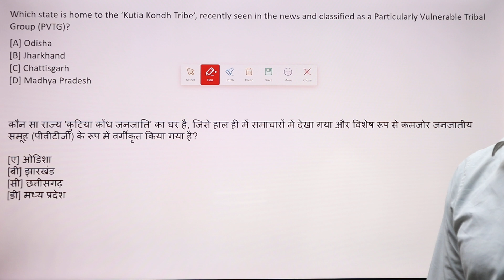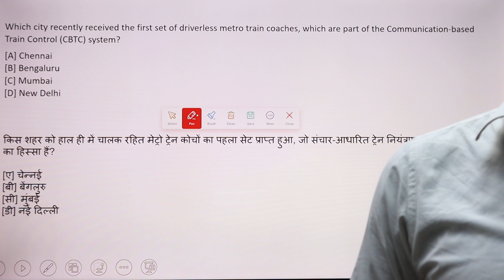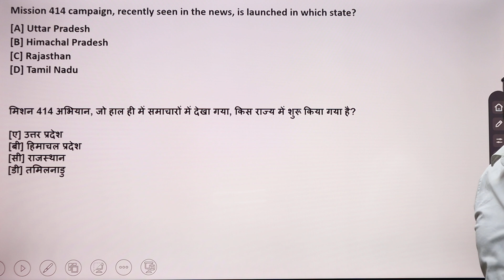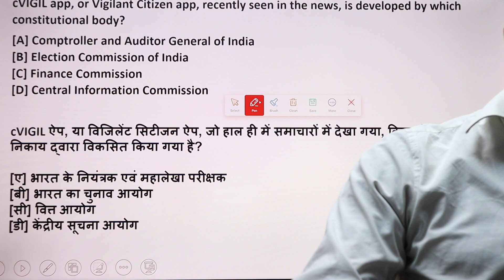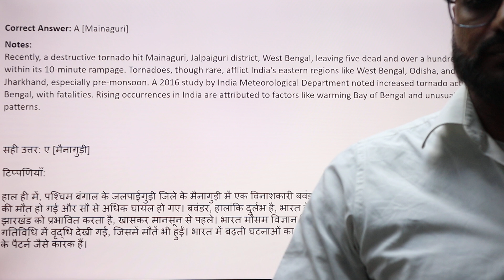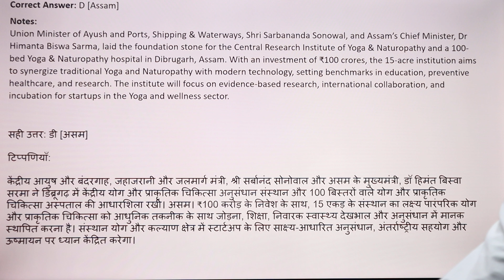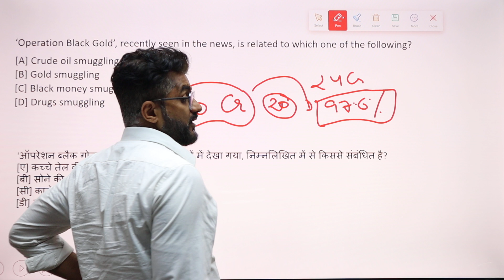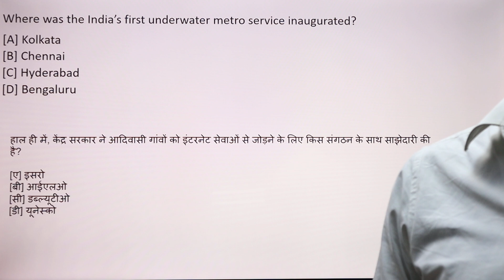UPPSC Current MCQ Day 2 Part 4 | UPPCS Special Class